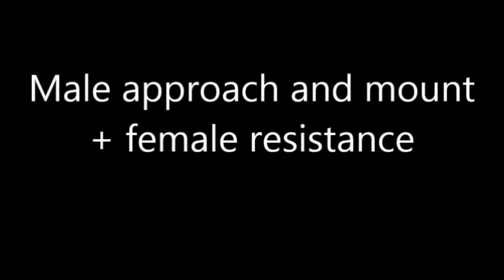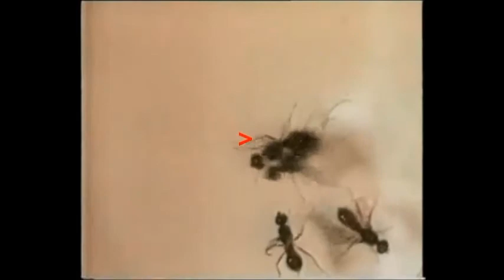Video montage for the various behaviours of Perochaeta orientalis.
Ang Y, Wong LJ, Meier R (2013) Using seemingly unnecessary illustrations to improve the diagnostic usefulness of descriptions in taxonomy--a case study on Perochaeta orientalis (Diptera, Sepsidae). ZooKeys 355: 9--27. doi: 10.3897/zookeys.355.6013